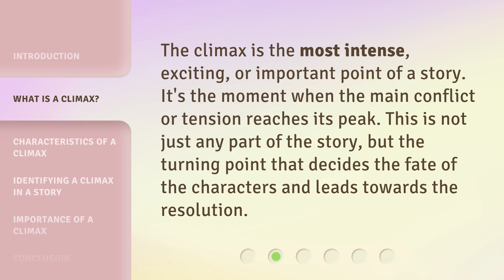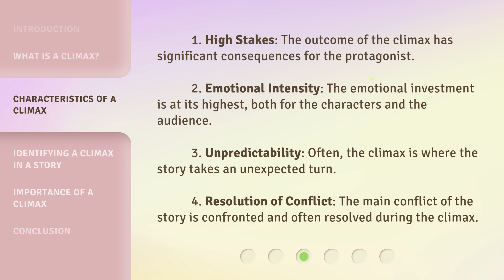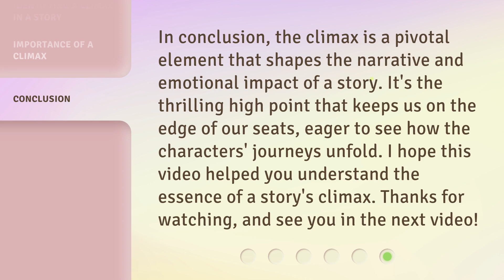Understanding the Climax of a Story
Unraveling the Story's Climax: A Comprehensive Guide • Discover the secrets behind a story's climax and learn how it shapes the narrative in this comprehensive guide. From building tension to resolving conflicts, this video will provide you with valuable insights into understanding and appreciating the climax of any story.

00:00 • Introduction - Understanding the Climax of a Story
00:30 • What is a Climax?
00:51 • Characteristics of a Climax
01:25 • Identifying a Climax in a Story
01:44 • Importance of a Climax